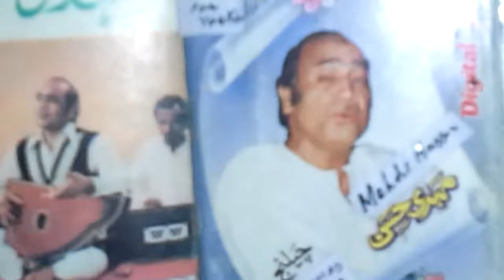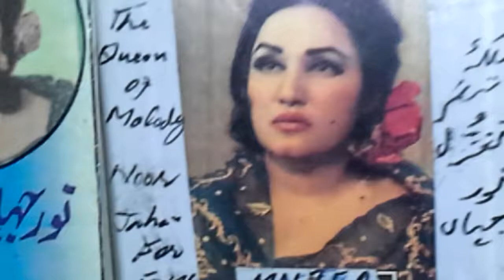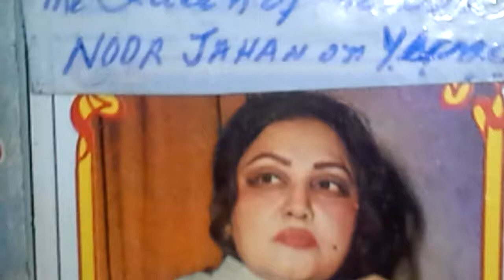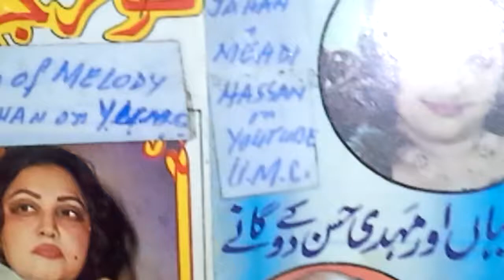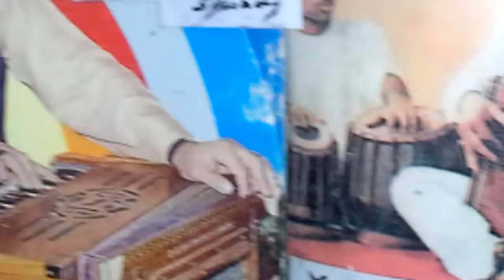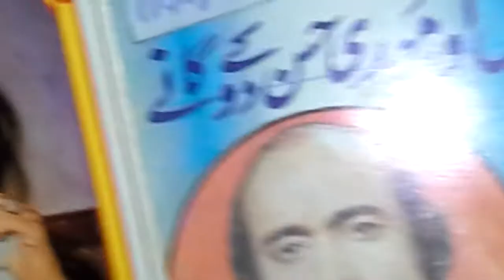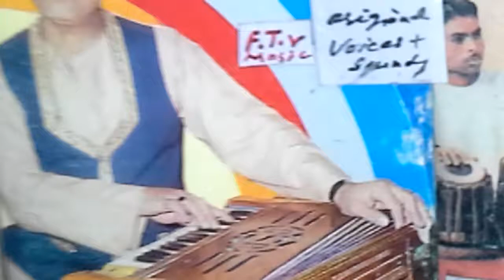NoorJahan+ Mehdi Hassan Gulshan main baharan hai گلشن میں بہاراں ہے A/316 نور جہاں +مہدی حسن Rare A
Gifted 2 : Global Noble Audience :
By YouTube ReCommended

The king of Ghazal+
Queen of Melody
Mehdi Hassan مہدی حسن
Noor Jahan میڈم نور جہاں
Rare Romantic Duet
گلشن میں بہاراں ہے
 آپ کے دم سے ہی
 اس دل میں چراغاں ہے

        Japan + Germany

40 years ' Non Stopped Research

        Take Care !

            Be Blessed !

So many Thanks
Dear Audience For

Muhammad Fayyaz

Commenting + Liking, Aesthetically!

1. 300 + Khudawanda خداوندا
2. EverGreen Songs 11

Muhammad Fayyaz